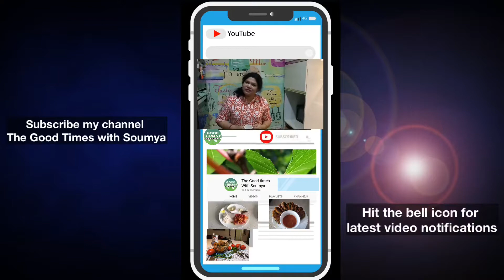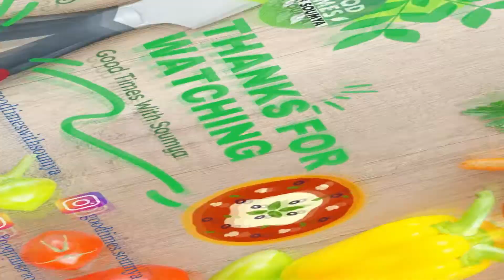मावा गुजिया बनाने का आसान तरीका | Mawa Gujiya Recipe | Karanji Recipe |मावा गुजिया होली वाली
Gujiyas are eaten during the festival of Holi where they are prepared at home and gifted to people during the festival.
The half moon shaped sweet is distinguished by the way it is made.
gujiyas are filled with the richest of the condiments like cardamom, khoya, cashews, raisins, etc.
INGREDIENTS:
For Dough:
* All-Purpose Flour/Maida(मैदा) - 2 Bowls/250 Gram
* Salt(नमक) - 1 Pinch
* Ghee(घी) - 1/4 Bowl
* Water(पानी) - Less than 1/2 Bowl

For Filling:
* Ghee(घी) - 1 Spoon
* Fine Semolina(बारीक सूजी) - 3 Spoon
* Khoya/Mava(खोया/मावा) - 1/4 Bowl/50-60 Gram
* Desiccated Coconut(नारियल का बुरादा) - 50-60 Gram
* Cashew Nuts(काजू)
* Almonds(बादाम)
* Cardamom Powder(इलायची पाउडर) - 1 Tsp
* Raisins(किशमिश) - 1-2 Spoon
* Sugar Powder/Jaggery Sugar(पीसी चीनी/गुड़ चीनी) - 1/4 Bowl/6 Spoons

If you are find this video good then press the like button.

n
Don’t forget to click on bell icon to get my latest video.

gujiya recipe
suji mawa gujiya recipe in hindi
गुजिया कैसे बनाएं
instant gujiya recipe
bina mawa ki gujiya
suji mawa gujiya
bina chashni gujiya
मावा गुजिया
rasbhari recipe
shahi tukda
dry gujiya
mawa gujiya
bina mawa gujiya recipe
dry fruit gujiya
khasta gujiya
atta gujiya
iftar gujiya recipe
meeti gujiya recipe
baked gujiya
gujiya recipe in hindi
mawa gujiya recipe
mawa gujiya recipe in hindi
holi easy recipes
easy recipe